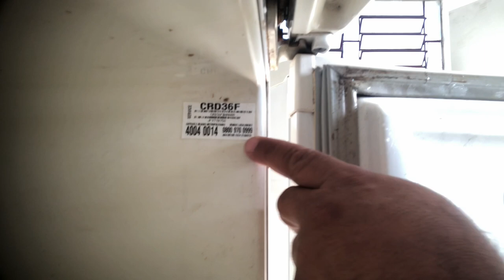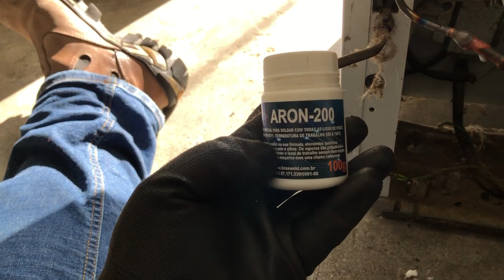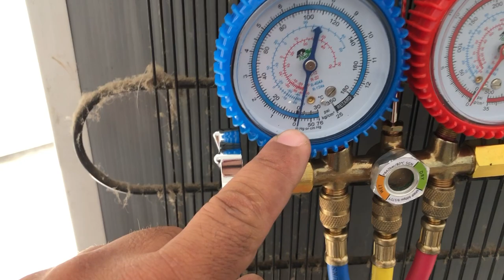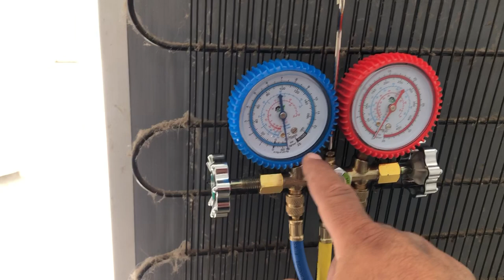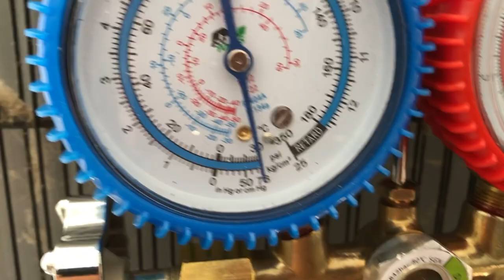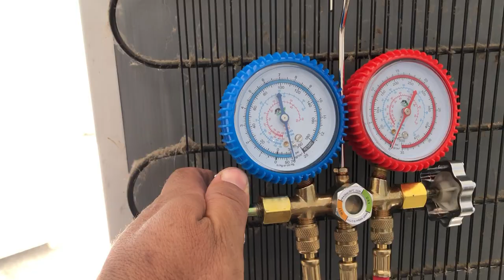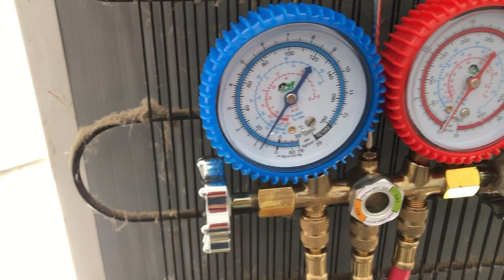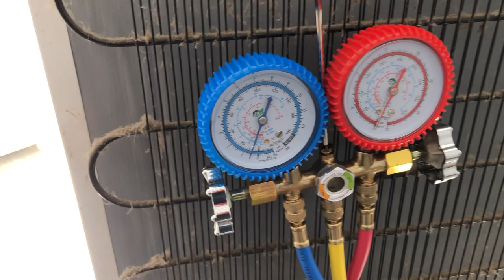GELADEIRA CONSUL DUPLEX SEM GAZ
fique RICO  vendendo GELADEIRAS USADAS